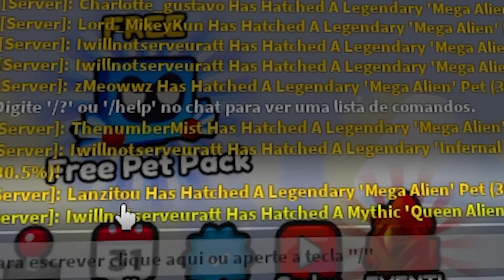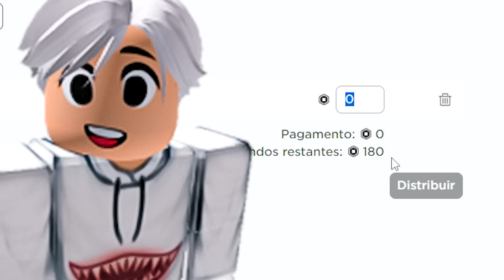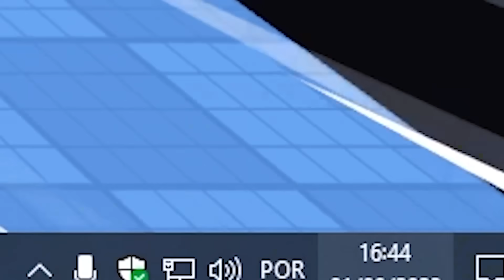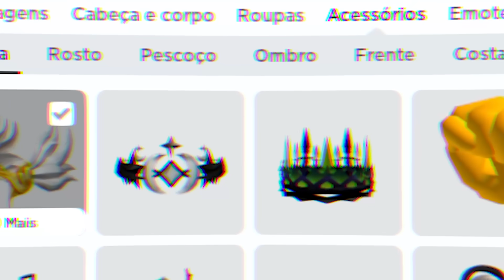100 Horas Depois Finalmente Consegui Esse Item UGC Limitado no Grimace Race - Roblox